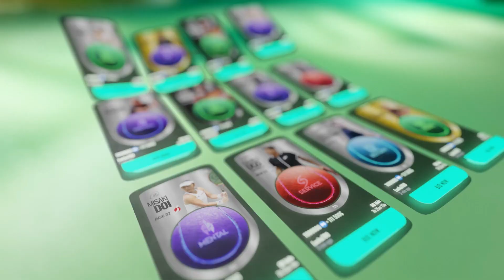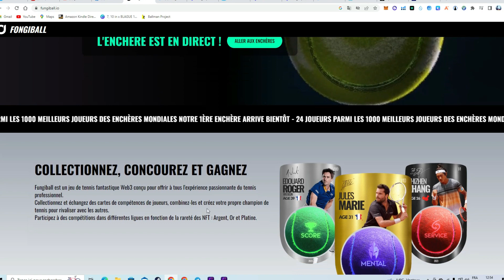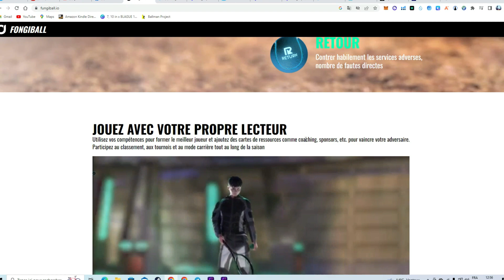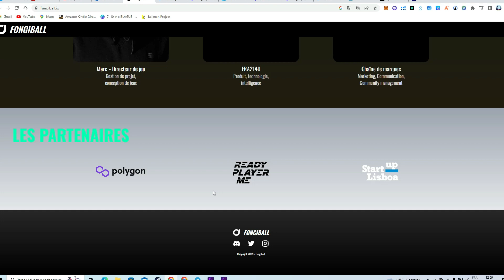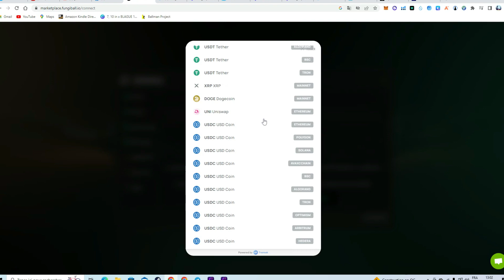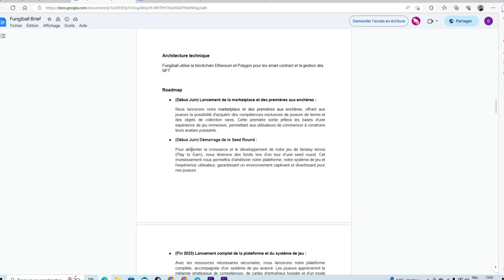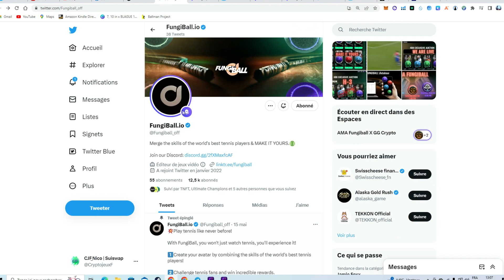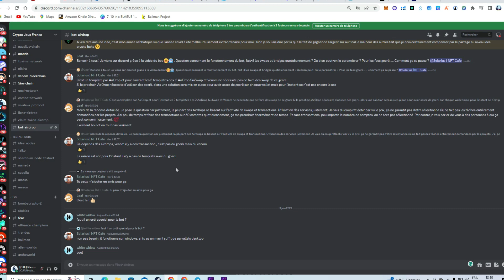Fungiball, un Play to Earn de tennis 2023 - Première vente aux enchères - Giveaway 1 carte offerte !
(Tirage au sort : 2 places pour la finale de Roland Garros 2024 + hébergement au Molitor seront offertes à l'un des acheteurs des 48 NFT 🔥)
Mint un NFT de CJF pour faire partie de NOTRE COMMU en feu et reçoit plein d'avantages !
Formation que je conseil (et que j'ai moi même prise pour me former sur les flips NFT )